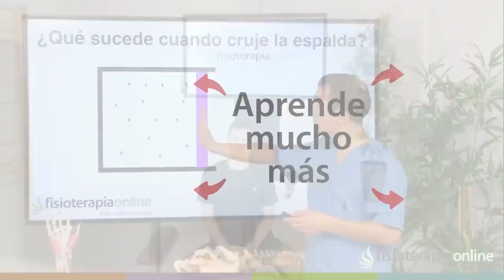Ejercicio para aliviar el dolor de cuello cifosis dorsal - FisioClinics Palma de Mallorca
Contrarresta las consecuencias que los malos hábitos posturales y la vida sedentaria tienen en la columna vertebral, con un simple ejercicio podrás evitar la postura cifótica que ocasiona estragos a nivel de nuestra cervical.

Infórmate de nuestros servicios de fisioterapia en Palma de Mallorca (Illes Balears) en nuestra web

Somos fisioterapeutas especialistas en osteopatía y terapias manuales como drenaje linfático, reeducación postural global, masaje, así como fisioterapia invasiva, uroginecológica etc.